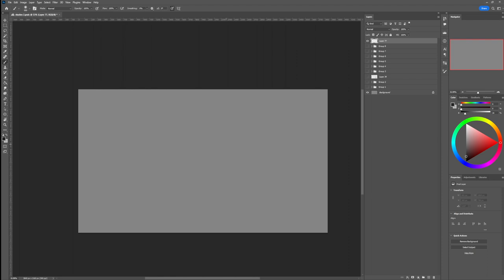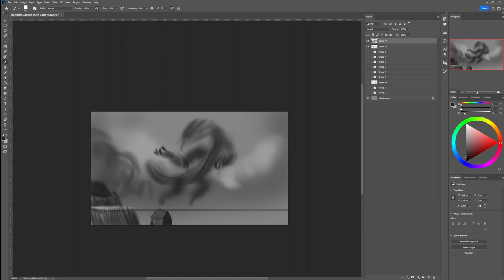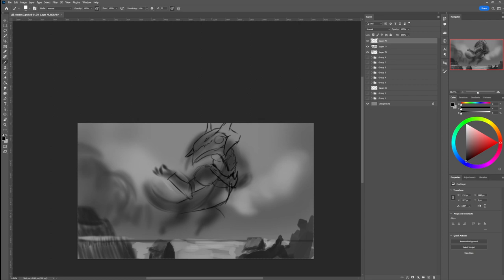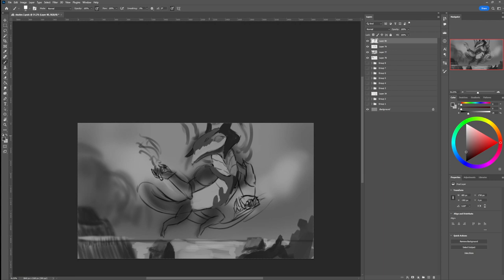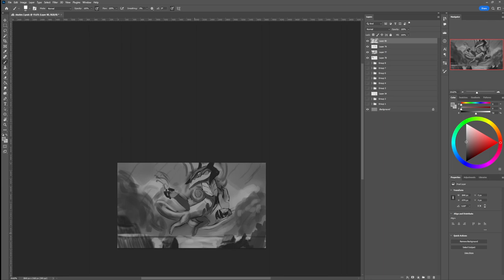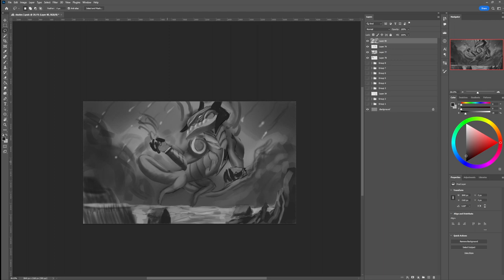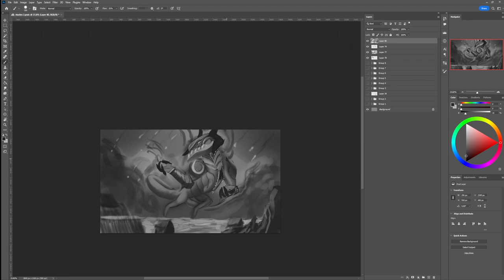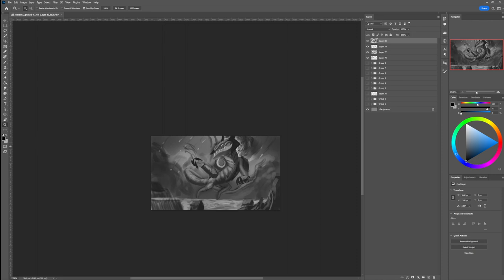Real Time Splash Art Study Drawing #5 Aurelion Sol